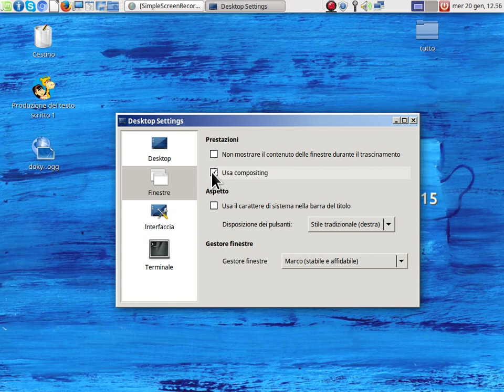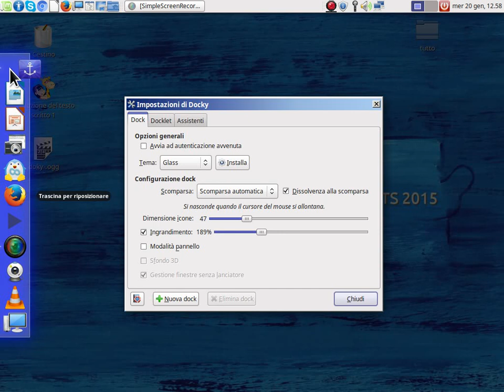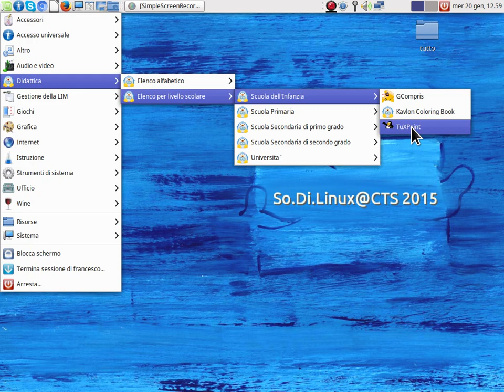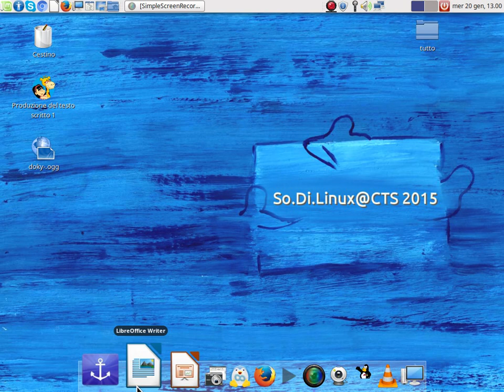Gestire la di sodilinux - doky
how-to di sodilinux